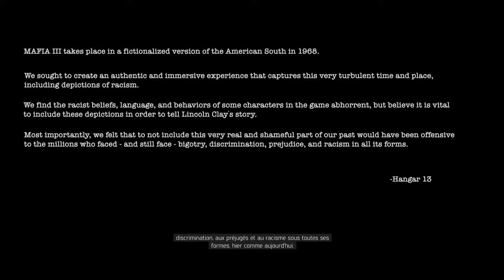Mafia 3 (Ep 01) Bonjour Je Suis Le Nouveau Livreur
Lâches un petit "j'aime" si la vidéo te plait

N’hésite pas a commenter ce que tu en penses et a la partager a tes potos